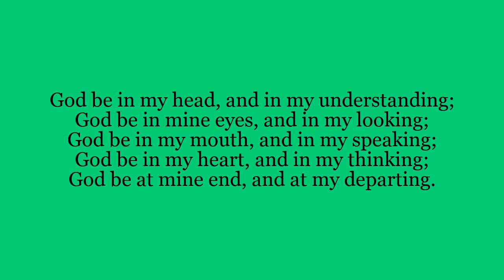Communion Hymn: God Be In My Head - 33rd Sunday in Ordinary Time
Communion hymn for the 33rd Sunday in Ordinary Time
This was supposed to be sung this weekend in the church of Our Lady Star of the Sea in Seaforth, but due to restrictions it has been made available online to help you with your own devotions